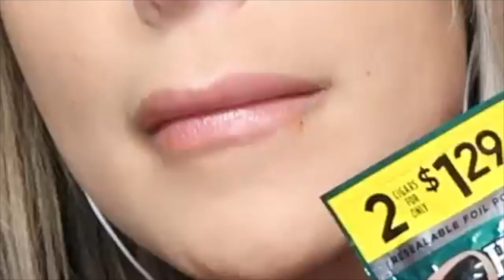Tana Mongeau doing ASMR Tingles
Enjoy! Request any other person or video.